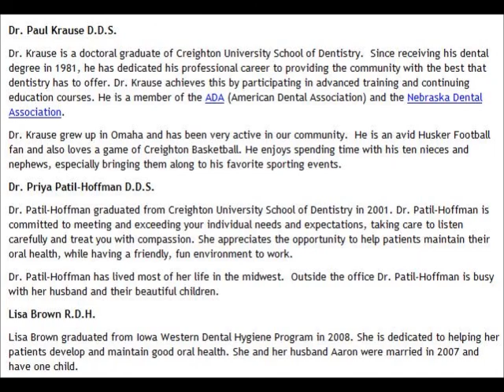Paul-Krause-Dental-Omaha-Dentist-68154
Paul Krause Dental is equipped to handle all your dental needs. To help you understand your options, we've included descriptions of some of our leading services on this page.

General Dentistry - Paul Krause Dental provides general dentistry for the entire family. General dentistry care emphasizes prevention, early diagnosis and truly conservative treatment. Regular dental care is vital to good oral hygiene and your overall health. These preventative examinations help to diagnose issues and diseases before they become severe and painful, possibly leading to expensive dental treatments and procedures.

        Preventive - includes prophylaxis (cleaning), fluoride, oral hygiene instruction, sealants, space maintainers
        Diagnostic - includes examination, oral cancer screening & dental x-rays
        Cosmetic Dentistry - At Paul Krause Dental, our doctors are experts at simple cosmetic procedures as well as full mouth reconstruction. This may include any combination of fillings, bonding, veneers, crowns, bridges, implants, and whitening.  Veneers, crowns and bridges are made of porcelain by a highly specialized lab trained in making a product that looks identical to your natural teeth.

        If you have any questions about what we can do for your smile, please schedule a consultation and the doctors will create a custom treatment plan based on your dental and financial needs.
        Dental Implants - Implants are synthetic structures that are placed in the area of the tooth normally occupied by the root. Implants are anchored to the jawbone or metal framework on the bone and act as a foundation for an artificial tooth or permanent bridge. In some cases, implants can be used to attach dentures.

        Not everyone is a candidate for a dental implant, however. For a successful implant to take hold, a candidate must have proper bone density and have a strong immune system. In all cases, dental implants require strict oral hygiene.

        Implants are so well designed that they mimic the look and feel of natural teeth. Implants are usually made of a synthetic yet biocompatible material like metal or ceramic.

        Like any restoration, implants require diligent oral hygiene and proper care to ensure they last a long time.
        Restorative - includes silver and tooth colored fillings, crowns (sometimes referred to as "caps"), bridges, and veneers
        Endodontics - root canals
        Periodontics - treatment of periodontal disease, often referred to as "gum disease"
        Prosthodontics - complete upper & lower dentures, relines, repair, partial dentures
        Extractions
        Orthodontics -  Invisalign - bracket free braces
        Emergency Dental Services
        Occlusal Guard - removable appliance to minimize the effects of bruxism (grinding) & other occlusal factors
 Teeth Whitening - Opalescense whitening - one or both arches
Intra Oral Camera - see what the dentist or hygienist sees & better understand your treatment